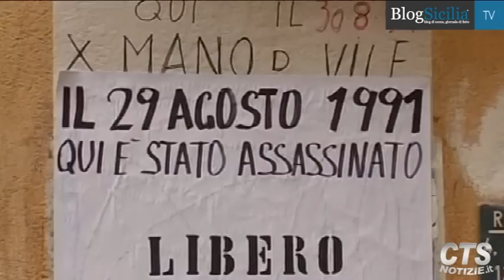Libero Grassi 22 anni dopo, il ricordo del figlio Davide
La vernice rossa spruzzata sul marciapiede e le corone di Comune e Regione appoggiate al muro. E' stato ricordato così a Palermo l'imprenditore antiracket Libero Grassi, ucciso il 29 agosto di 22 anni fa in via Alfieri da Cosa nostra per aver detto no al pizzo.
Servizio di CTS